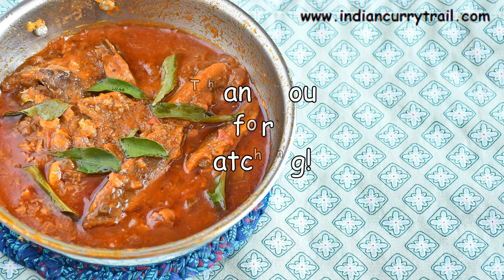Canned Sardine Curry | Indian Style Canned Sardine Curry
Canned Sardine Curry | Indian Style Canned Sardine Curry Recipe

Ingredients:
Oil from canned sardine or 3 tbsp oil
½ tsp mustard seeds
¾ cup onion, finely chopped
1 tsp ginger garlic paste
1 cup ripe tomato, chopped
1 tsp red chilli powder or to taste
1 tsp coriander powder
½ tsp garam masala
¼ tsp turmeric powder
Salt to taste
1 cup water
250 grams canned sardine (2 count of 125 grams can)
1 sprig curry leaves